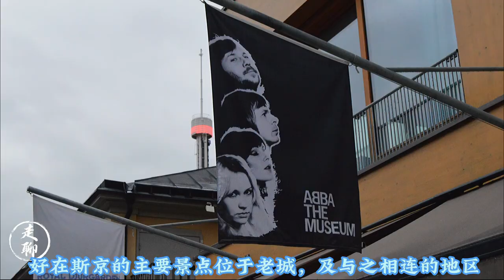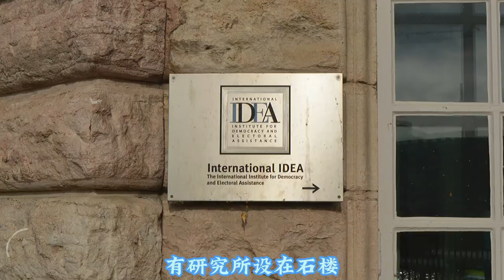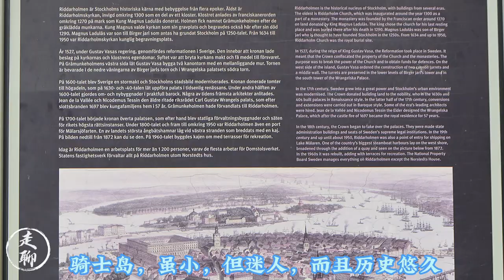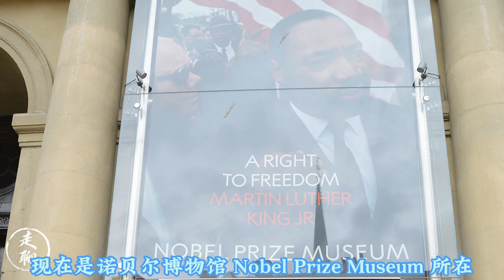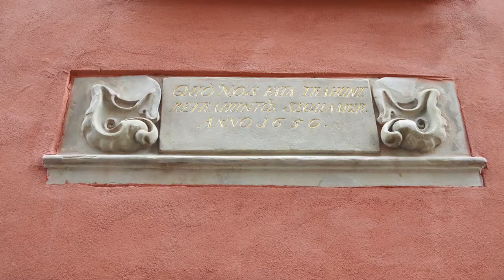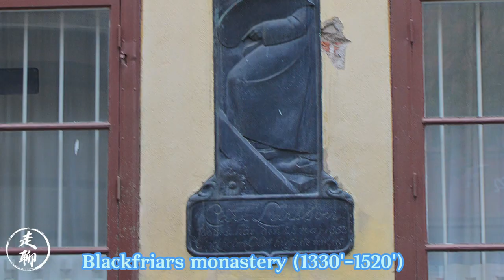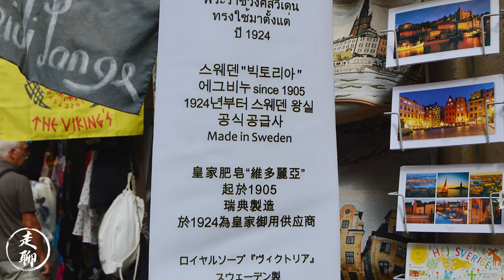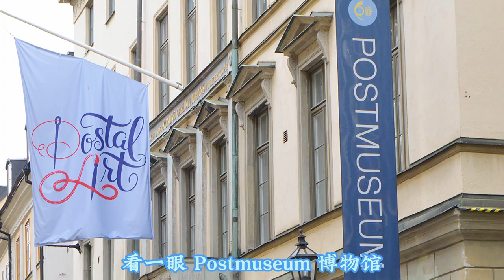Gamla stan, Stockholm | 斯德哥尔摩D2 老城三岛攻略 城岛 骑士岛 水流城堡岛 宫崎骏『魔女宅急便』原型城市 | 王宫 诺贝尔博物馆 | 瑞典旅游 | 北欧自驾旅游D13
斯德哥尔摩自由行 D2： 老城是宫崎骏『魔女宅急便』原型城市，由四岛组成：城岛 Stadsholmen， 骑士岛 Riddarholmen，圣心岛 Helgeandsholmen 和水流城堡岛 Strömsborg，游览王宫和诺贝尔博物馆。

斯德哥尔摩，瑞典首都及北欧第一大城，濒临波罗的海，市区分布在14座岛屿和一个半岛上，享有“北方威尼斯”的美誉。因其山水俱佳，风景秀丽，以及精美的建筑和丰富的人文历史，被公认为北欧最好玩的城市。主要景点位于老城，及与之相连的地区，非常适合用双脚去丈量。

北欧自驾游 D13 :  瑞典斯德哥尔摩 ─ 瑞典阿姆霍特 — 丹麦哥本哈根

North Europe Trip D13 :  Stockholm, Sweden — Älmhult, Sweden
─ Copenhagen，Denmark